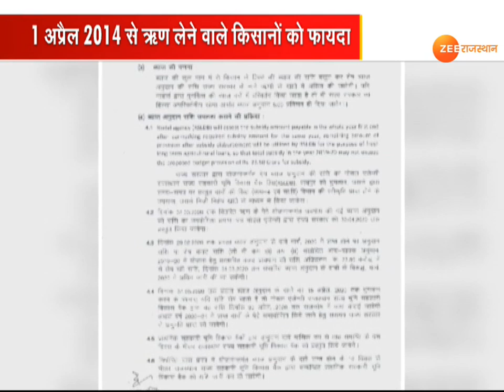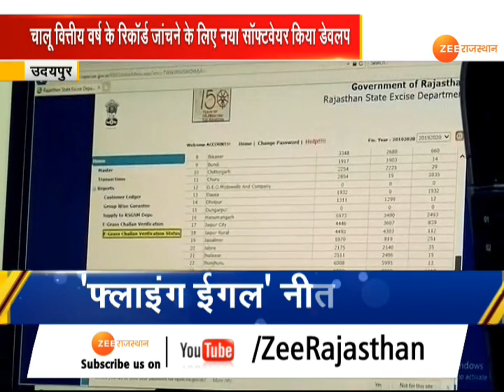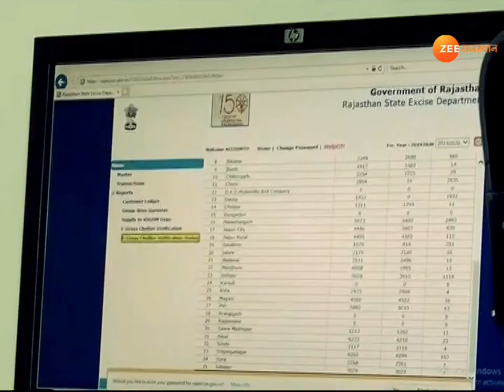Rajasthan की शाम 4 बजे तक की बड़ी खबरें देखिये, Anpno Rajasthan में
ZeeRajasthanNews पर आपका स्वागत है। हमारे कार्यक्रम में ''आपणो राजस्थान'' में आप देख रहे है, राजस्थान की पिंक सिटी की बड़ी ख़बरें। जिनका सीधा सरोकार आप से है।